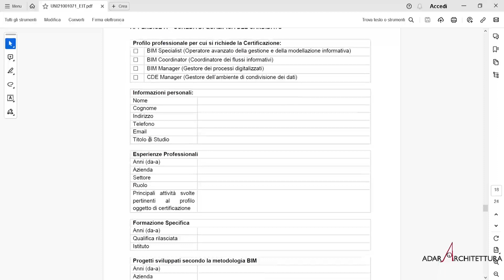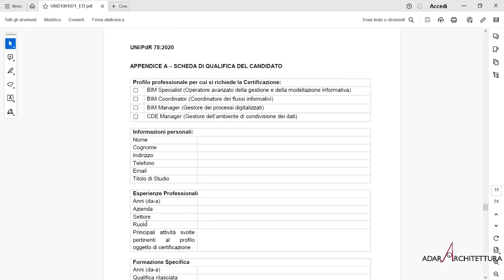Info sul nuovo corso Guida ai Ruoli BIM